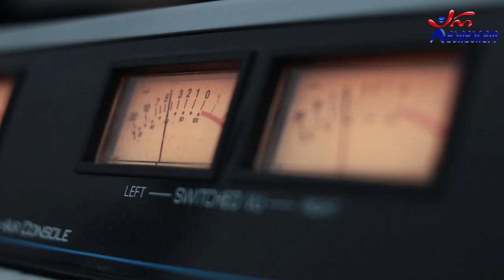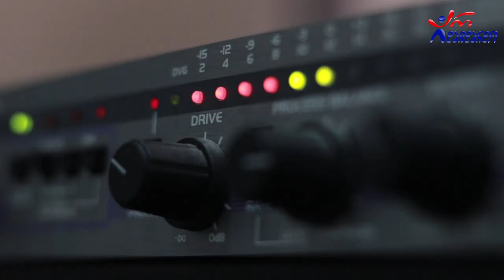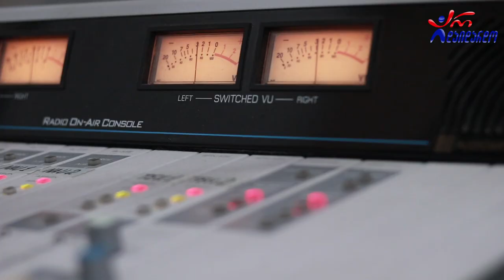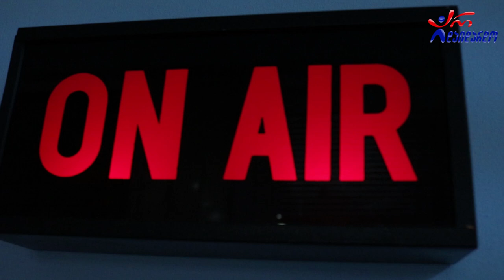ზურა ბეროზაშვილი - დროის მატარებელი. Live არ დაიდარდო / Zura Berozashvili - Droid Matarebeli. Live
2020 წ.  20 ივლისი
ლაშა რამიშვილის საავტორო გადაცემა "ღვინო დუდუკი ქალები". სტუმრად ბესო კალანდაძე და ზურა ბეროზაშვილი. ცოცხალი შესრულება